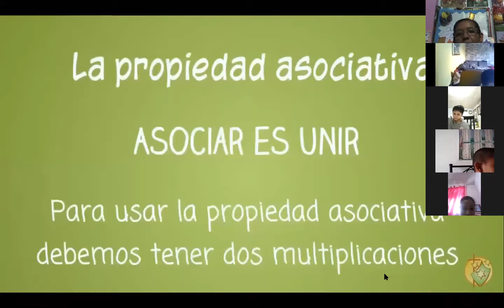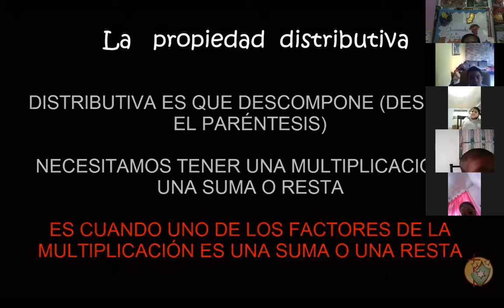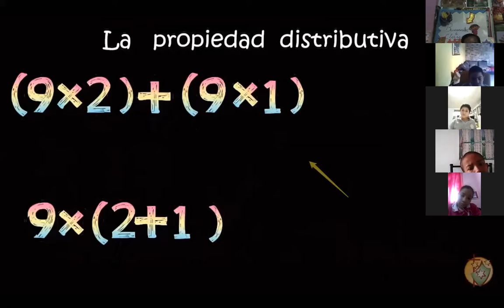la multiplicación y sus propiedades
Cuarto grado 3/7/20